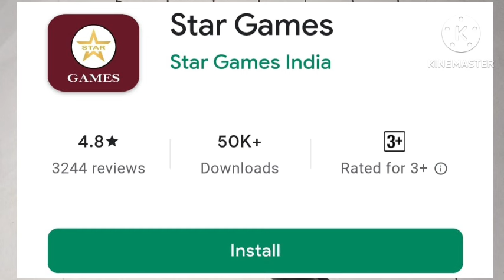KALYAN 23_10_2024 👍TOTAL POINT TRICK 👌🔥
Kalyan number
Kalyan open
Kalyan close
Kalyan jodi
Kalyan Today fix game
Kalyan Today
Today Kalyan
Kalyan trick
Kalyan table trick
Kalyan Today table trick
Kalyan fix game
Kalyan matka
Matka
Kalyan
Matka fix game
Kalyan matka se earning
Kalyan matka se revenue
Kalyan matka se earning and revenue